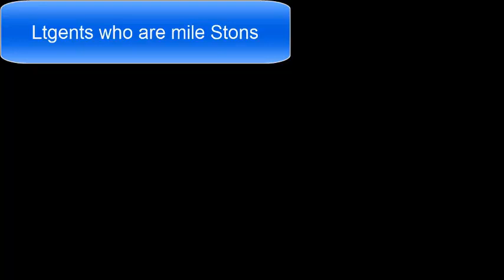Dr. Abdul Kalam Azad IIT TechFest Inaugural Speech Hyderabad 25 May, 2011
Dr. Abdul Kalam Azad
IIT TechFest Inaugural Speech
Hyderabad  25 May, 2011
“I have three visions for India. In 3000 years of our history, people from all over the world have come and invaded us, captured our lands, conquered our minds. From Alexander onwards, the Greeks, the Turks, the Moguls, the Portuguese, the British, the French, the Dutch, all of them came and looted us, took over what was ours. Yet we have not done this to any other nation. We have not conquered anyone. We have not grabbed their land, their culture, their history and tried to enforce our way of life on them. Why? Because we respect the freedom of others.

That is why my first vision is that of freedom. I believe that India got its first vision of this in 1857, when we started the War of Independence. It is this freedom that we must protect and nurture and build on. If we are not free, no one will respect us.

My second vision for India’s development. For fifty years we have been a developing nation. It is time we see ourselves as a developed nation. We are among the top 5 nations of the world in terms of GDP. We have a 10 percent growth rate in most areas. Our poverty levels are falling. Our achievements are being globally recognised today. Yet we lack the self-confidence to see ourselves as a developed nation, self-reliant and self-assured. Isn’t this incorrect?

I have a third vision. India must stand up to the world. Because I believe that unless India stands up to the world, no one will respect us. Only strength respects strength. We must be strong not only as a military power but also as an economic power. Both must go hand-in-hand. My good fortune was to have worked with three great minds. Dr. Vikram Sarabhai of the Dept. of space, Professor Satish Dhawan, who succeeded him and Dr. Brahm Prakash, father of nuclear material. I was lucky to have worked with all three of them closely and consider this the great opportunity of my life. I see four milestones in my career:

Twenty years I spent in ISRO. I was given the opportunity to be the project director for India’s first satellite launch vehicle, SLV3. The one that launched Rohini. These years played a very important role in my life of Scienc. After my ISRO years, I joined DRDO and got a chance to be the part of India’s guided missile program. It was my second bliss when Agni met its mission requirements in 1994.

The Dept. of Atomic Energy and DRDO had this tremendous partnership in the recent nuclear tests, on May 11 and 13. This was the third bliss. The joy of participating with my team in these nuclear tests and proving to the world that India can make it, that we are no longer a developing nation but one of them. It made me feel very proud as an Indian. The fact that we have now developed for Agni a re-entry structure, for which we have developed this new material. A very light material called carbon-carbon.

One day an orthopedic surgeon from Nizam Institute of Medical Sciences visited my laboratory. He lifted the material and found it so light that he took me to his hospital and showed me his patients. There were these little girls and boys with heavy metallic calipers weighing over three kg. each, dragging their feet around.

He said to me : Please remove the pain of my patients. In three weeks, we made these floor reaction Orthosis 300-gram calipers and took them to the orthopedic center. The children didn’t believe their eyes. From dragging around a three kg. load on their legs, they could now move around! Their parents had tears in their eyes. That was my fourth bliss!

Why is the media here so negative? Why are we in India so embarrassed to recognise our own strengths, our achievements? We are such a great nation. We have so many amazing success stories but we refuse to acknowledge them. Why?

We are the first in milk production.
We are number one in Remote sensing satellites.
We are the second largest producer of wheat.
We are the second largest producer of rice.
Look at Dr. Sudarshan, he has transformed the tribal village into a self-sustaining, self driving unit.
There are millions of such achievements but our media is only obsessed with bad news and failures and disasters.

I was in Tel Aviv once and I was reading the Israeli newspaper. It was the day after a lot of attacks and bombardments and deaths had taken place. The Hamas had struck. But the front page of the newspaper had the picture of a Jewish gentleman who in five years had transformed his desert land into an orchid and a granary.

It was this inspiring picture that everyone woke up to. The gory details of killings, bombardments, deaths, were inside in the newspaper, buried among other news. In India we only read about death, sickness, terrorism, crime. Why are we so NEGATIVE?

Another question : Why are we, as a nation so obsessed with foreign things? We want foreign TVs, we want foreign shirts. We want foreign technology. Why this obsession with everything imported?